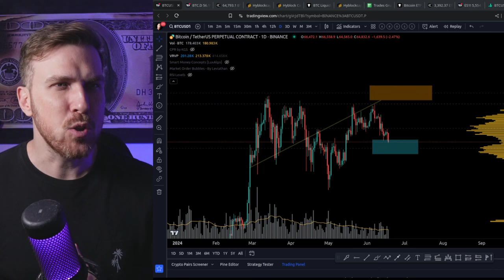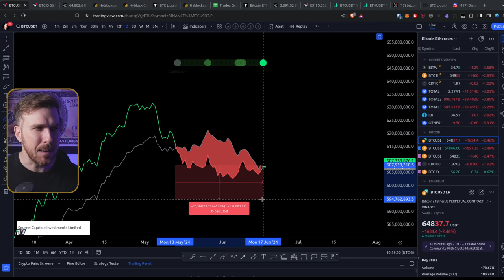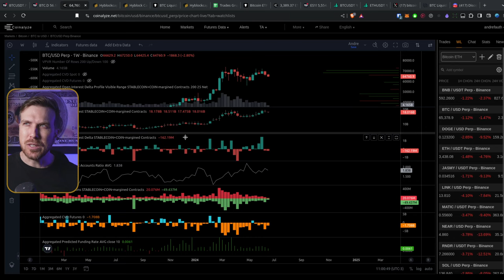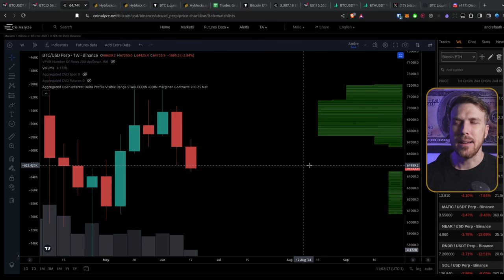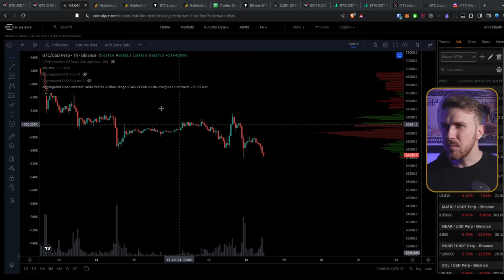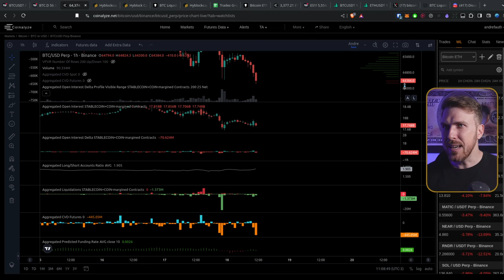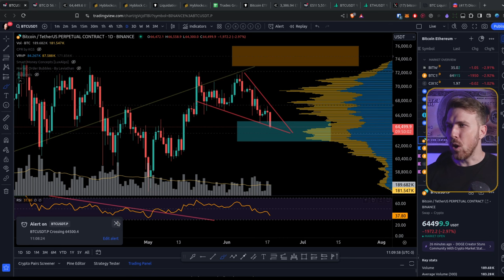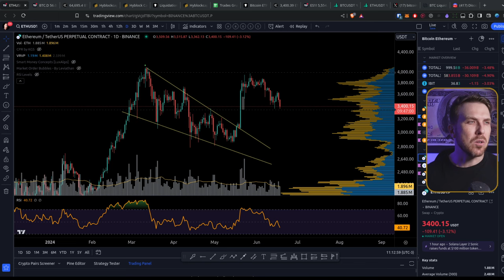Bitcoin: O SINAL de COMPRA Está Prestes a DISPARAR! [Aguardando gatilhos...]